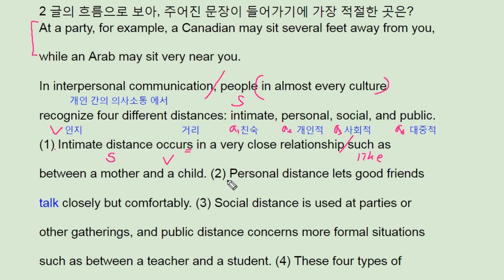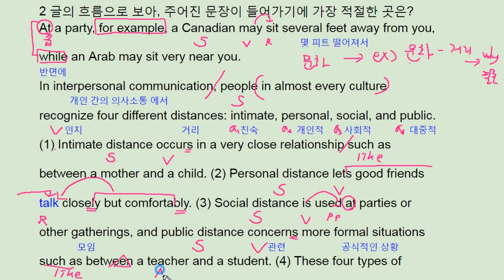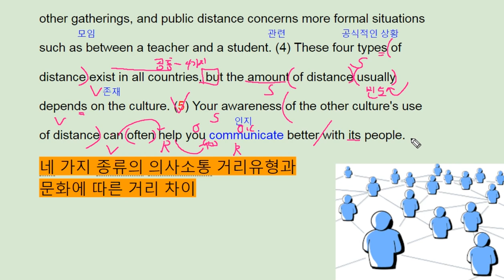파사쥬 팝 기본영어 unit 12 Grammar to Reading 2 - 번개콩 4 interpersonal cmmunication types